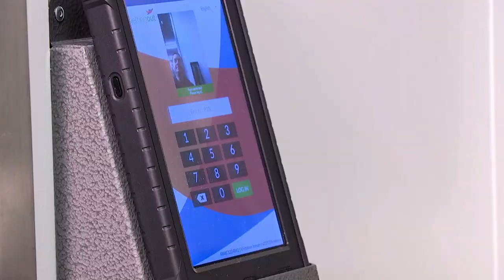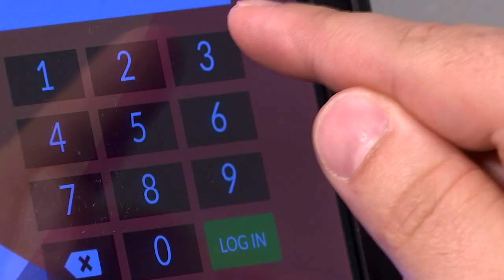Virtual Jail Visitation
Henrico County jail inmates now can make video calls to visit with family and friends. The Sheriff's Office has received multimedia tablets that allow video calls through an app called GettingOut. The devices, designed for use in correctional facilities, also offer the potential for widespread benefits, including access to entertainment and educational resources.